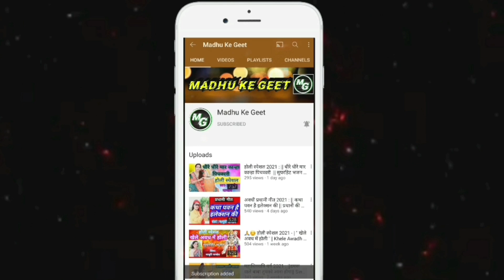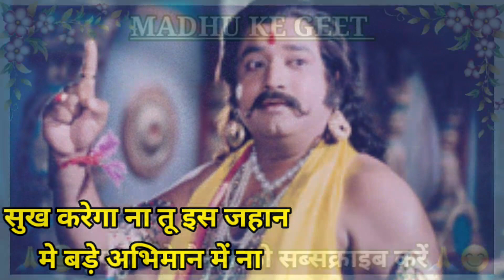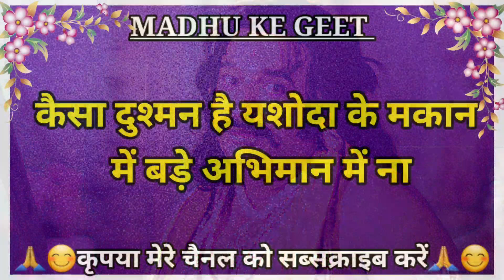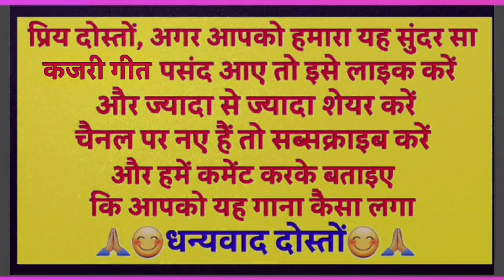Kajari geet - कजरी गीत | कंस पटक दिया लड़की गुमान में बड़े अभिमान में ना | kajirigeet | अवधी लोकगीत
Kajari geet

कजरी गीत

कंस पटक दिया लड़की गुमान में बड़े अभिमान में ना

अवधी लोकगीत

                          😊🙏धन्यवाद दोस्तों 😊🙏